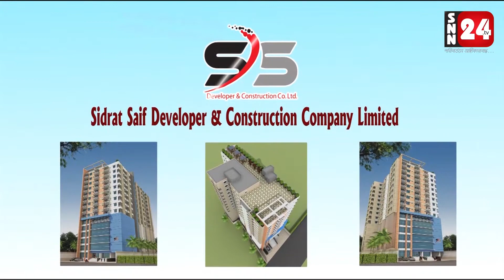বান্দরবানে হিন্দু সম্প্রদায়ের অন্যতম ধর্মীয় উৎসব গঙ্গা পূজা ও বারুনী স্নান অনুষ্ঠিত